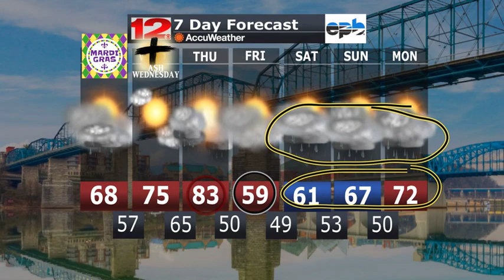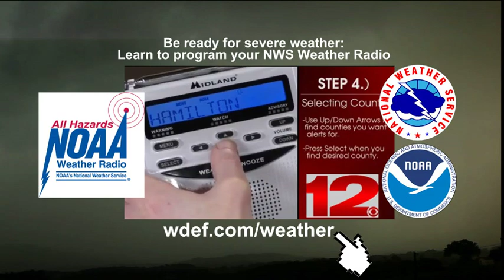WDEF-TV NEWS 12 WEATHER OVERTIME - MONDAY 02.20.23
Taking a special look at upcoming TN Severe Weather Awareness Week 2023 events, including new #,Skywarn meetings. Also: temperatures nearing 30 degrees above normal later this week before cooling off a bit into the last few days of February. All that and much more in tonight's WDEFNews12 weatherblog WeatherOvertime.

Z WX OVERTIME PM 02202023